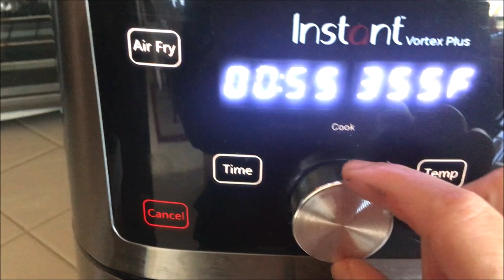Air Fryer Cook and Dye Easter Eggs New Unique Method Amazing Result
-Put small piece of paper towel over small piece of foil aluminum
-Dot food colors ( I used Walton gel food colors) over paper towel in different places. Use as many as colors you want.
-In a small bottle mix water and vinegar in equal amount.
-Spray over the colors.
-Add eggs. Egg were out siting on kitchen counter while  I was preparing the steps above so may be 15 minutes.
-Close the paper towel then foil aluminum.
-Preheat the air fryer at 400 F for 2 minutes.
-Add eggs in the basket in one layer and close the air fryer .
-Lower the temperature to 300 F and cook for 15 -17 minutes.
-When time is up remove the eggs from the wrappers and leave to cool a little for about 15 minutes then dip in cold water bath for about 10 minutes to ensure the eggs peel easily.